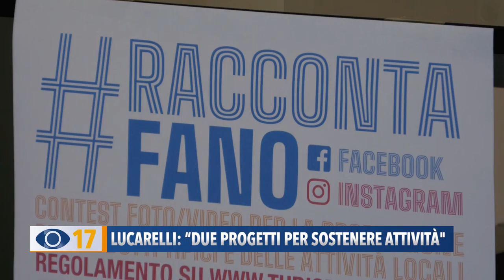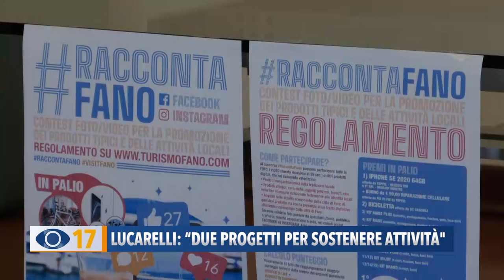Lucarelli: "Due progetti per sostenere le attività"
Il Comune di Fano ha presentato due progetti per supportare le attività economiche locali. “La squadra che ha lavorato durante il Natale – ha affermato Lucarelli - continua a collaborare”.